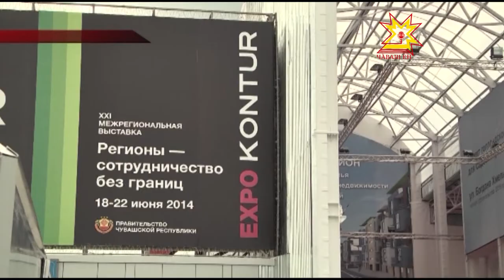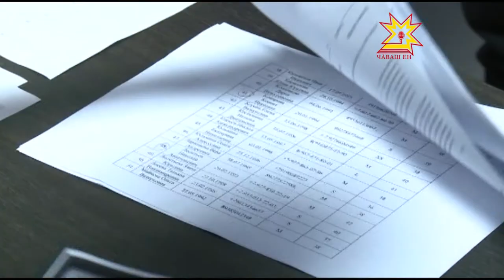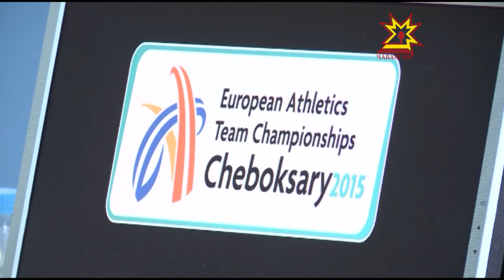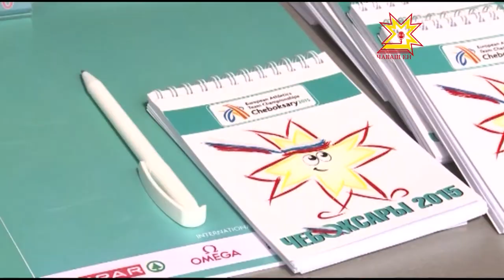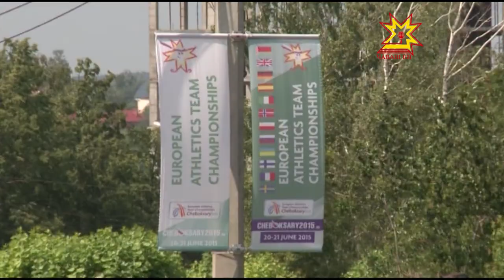Республика 17 06 2015 на русском языке Дневной выпуск